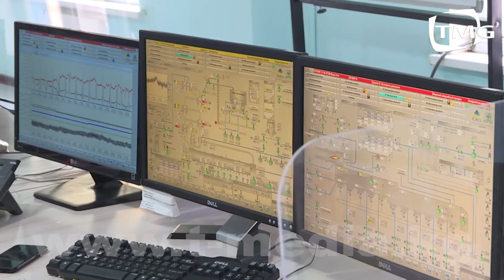НОВИКОВ КЫЗЫЛ-КЫЯДАГЫ ЗАВОДДОР МЕНЕН ТААНЫШТЫ